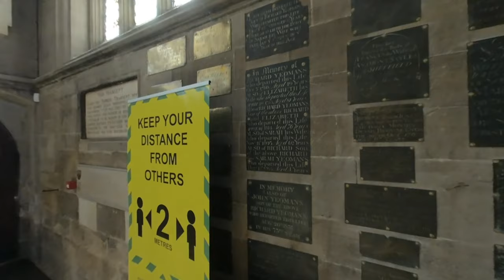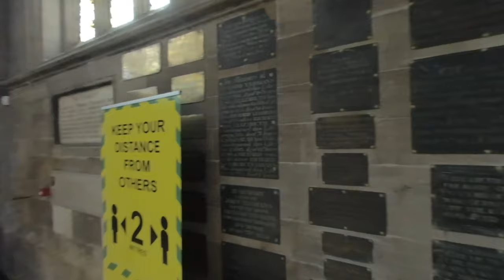VR180° Sheffield Cathedral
This is one of Sheffields two Cathedrals, the Church of St Peter and St Paul.

There has been Cristian worship on this site as far back as the 9th century and parts of this  Protestant Cathedral date back to the 14th century, with numerous extensions, including the extensive work done in recent years.

The other is the Catholic Catheral, St Marie's which was built in the middle of the 18th centuary (although illegally Catholic worship was practiced there over 300 years ago), and is just a stones throw away from this one on Norfolk Row.

Both show off the past wealth and finery of Sheffield within their architecture and are a must see if you love old buildings and heritage.